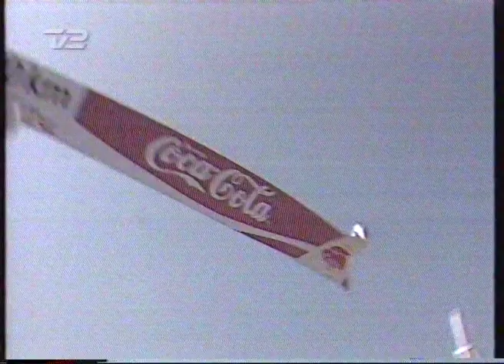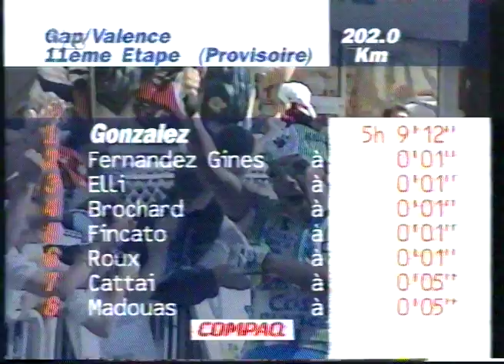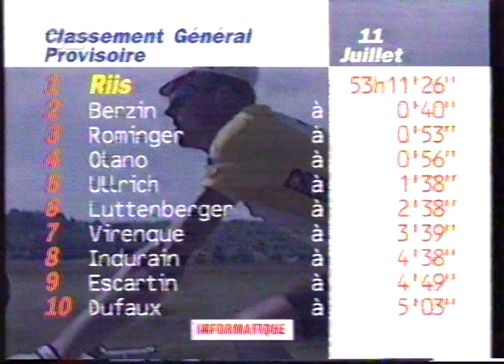Tour de France 1996 etape 11 Gap Valence